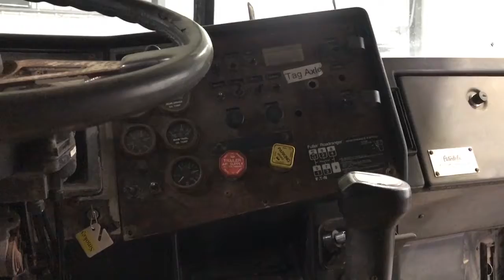1988 Peterbilt 378 - Parts Unit 88PB016